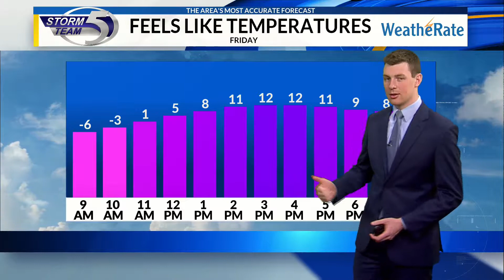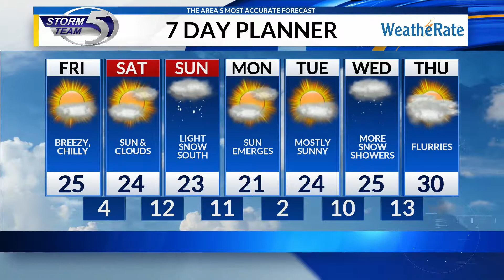Friday Morning Video Forecast 2/15